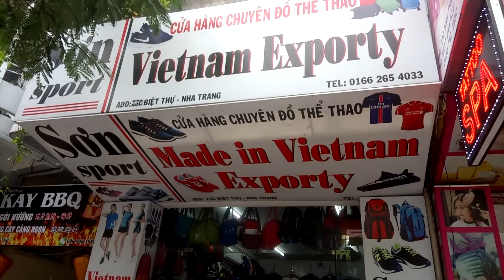SON SPORT. 23 Biet Thu. 23.11.2018. Кроссовки, спортивные костюмы, футболки, чемоданы.